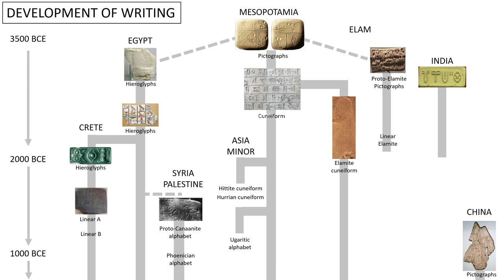සිංහල බසේ විකාශය | History of Sinhala language | Unlimited History Sri Lanka episode - 61 - 02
prof.Raj Somadeva
Nuwan Liyanage
මෙම වැඩසටහන පිලිබද පැමිණිල්ලක් හෝ අදහසක් වේ නම් මේ email ලිපිනයන්‍ට යොමු කරන්න.